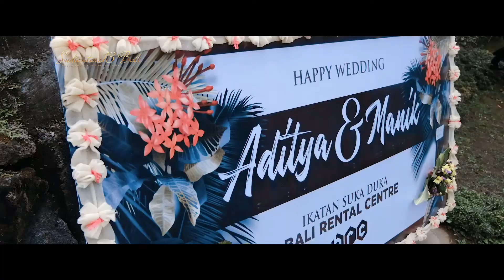Video Highlights Wedding Cinematic Aditya + Manik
Sudiantara13 Bali, Photo and Video Production based in Bali...
Best Professional Photography and Videography service customized with your budget...